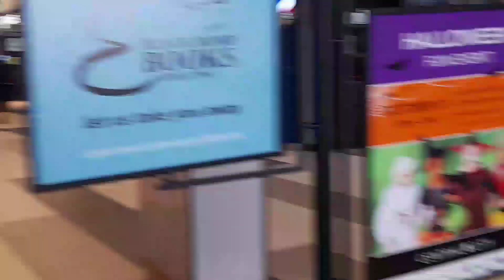Trick or Treating in Surrey Central Mall 2022